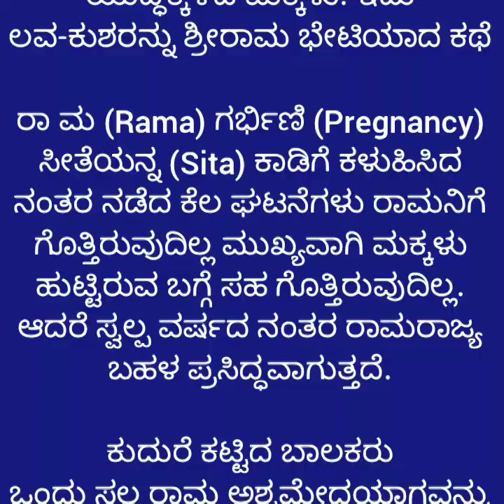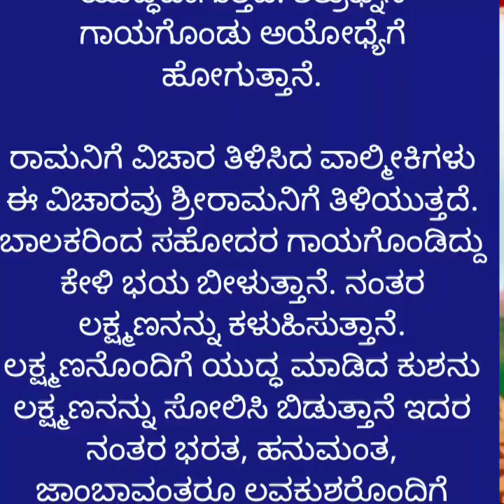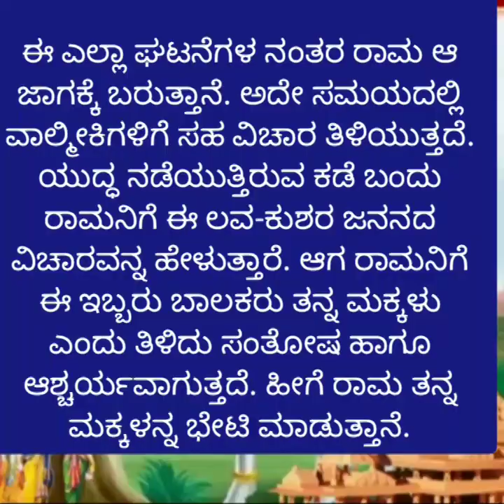Ramayana: ತಂದೆಯ ಜೊತೆ ಯುದ್ಧಕ್ಕಿಳಿದ ಮಕ್ಕಳು! ಇದು ಲವ-ಕುಶರನ್ನು ಶ್ರೀರಾಮ ಭೇಟಿಯಾದ ಕಥೆinformation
Ramayana: ತಂದೆಯ ಜೊತೆ ಯುದ್ಧಕ್ಕಿಳಿದ ಮಕ್ಕಳು! ಇದು ಲವ-ಕುಶರನ್ನು ಶ್ರೀರಾಮ ಭೇಟಿಯಾದ ಕಥೆ

ರಾ ಮ (Rama) ಗರ್ಭಿಣಿ (Pregnancy) ಸೀತೆಯನ್ನ (Sita) ಕಾಡಿಗೆ ಕಳುಹಿಸಿದ ನಂತರ ನಡೆದ ಕೆಲ ಘಟನೆಗಳು ರಾಮನಿಗೆ ಗೊತ್ತಿರುವುದಿಲ್ಲ ಮುಖ್ಯವಾಗಿ ಮಕ್ಕಳು ಹುಟ್ಟಿರುವ ಬಗ್ಗೆ ಸಹ ಗೊತ್ತಿರುವುದಿಲ್ಲ. ಆದರೆ ಸ್ವಲ್ಪ ವರ್ಷದ ನಂತರ ರಾಮರಾಜ್ಯ ಬಹಳ ಪ್ರಸಿದ್ಧವಾಗುತ್ತದೆ.

ಕುದುರೆ ಕಟ್ಟಿದ ಬಾಲಕರು
ಒಂದು ಸಲ ರಾಮ ಅಶ್ವಮೇಧಯಾಗವನ್ನು ಮಾಡುತ್ತಾನೆ. ಯಾಗವನ್ನು ಮಾಡುವಾಗ ಕುದುರೆಯನ್ನ ಎಲ್ಲಾ ರಾಜ್ಯಕ್ಕೆ ಬಿಡಲಾಗುತ್ತದೆ. ಯಾರು ಕುದುರೆಯನ್ನ ಹಿಡಿದು ಕಟ್ಟುತ್ತಾರೋ ಅವರು ರಾಮನ ಸೈನ್ಯದ ಜೊತೆ ಯುದ್ಧ ಮಾಡಿ ಗೆಲ್ಲಬೇಕಿತ್ತು. ಇಲ್ಲದಿದ್ದರೆ ಕಾಣಿಕೆ ಒಪ್ಪಿಸಬೇಕು ಅಥವಾ ಆ ರಾಜ್ಯವೇ ರಾಮನಿಗೆ ಸೇರುತ್ತದೆ. ಹೀಗಿರುವಾಗ ಅಶ್ವಮೇಧದ ಕುದುರೆಯು ಅಯೋಧ್ಯೆಗೆ ಹಿಂದಿರುಗುತ್ತಿರುತ್ತದೆ.

ಈ ಸಮಯದಲ್ಲಿ ಅದು ಲವ-ಕುಶರಿರುವ ಮಹರ್ಷಿಯ ಆಶ್ರಮಕ್ಕೆ ಬರುತ್ತದೆ. ಸುತ್ತಲೂ ಸೊಂಪಾದ ಹಸಿರು ಹುಲ್ಲನ್ನು ಕಂಡು ಕುದುರೆ ಈ ಕಡೆ ಬರುತ್ತದೆ. ಆದರೆ ಕುದುರೆಯನ್ನ ನೋಡಿದ ಲವ-ಕುಶರ ಅದರ ಮೇಲೆ ಬರೆದಿರುವ ಶಾಸನ , ಆ ಕುದುರೆಯನ್ನ ಲವ ಮೊದಲು ಕಟ್ಟಿ ಹಾಕುತ್ತಾನೆ.

ಬಾಲಕನೊಬ್ಬ ಕುದುರೆಯನ್ನು ಮರಕ್ಕೆ ಕಟ್ಟಿದ್ದನ್ನ ಕಂಡು ಅಲ್ಲಿಗೆ ಸೈನಿಕರು ಬರುತ್ತಾರೆ. ಸೈನಿಕರಿಗೆ ಕೋಪ ಸಹ ಬರುತ್ತದೆ. ಕುದುರೆಯನ್ನ ಬಿಡುವಂತೆ ಆದೇಶ ನೀಡುತ್ತಾರೆ. ಆದರೆ ಮಕ್ಕಳು ಮಾತ್ರ ಯಾವುದೇ ಕಾರಣಕ್ಕೂ ಬಿಡುವುದಿಲ್ಲ ಎಂದು ಹಠ ಮಾಡುತ್ತಾನೆ. ಆಗ ಸೈನಿಕನೇ ಕುದುರೆಯನ್ನ ಬಿಚ್ಚಲು ಹೋಗುತ್ತಾನೆ. ಇದಕ್ಕೆ ಕೋಪಗೊಂಡ ಲವ ಸೈನಿಕರ ಮೇಲೆ ಬಾಣಗಳನ್ನ ಹೂಡುತ್ತಾನೆ. ಇದಕ್ಕೆ ಸೈನಿಕರು ಸಹ ಬಾಣ ಪ್ರಯೋಗ ಮಾಡುತ್ತಾರೆ. ಶತ್ರುಘ್ನನ ಜೊತೆ ಸಹ ಯುದ್ಧವಾಗುತ್ತದೆ. ಶತ್ರುಘ್ನನ ಗಾಯಗೊಂಡು ಅಯೋಧ್ಯೆಗೆ ಹೋಗುತ್ತಾನೆ.

ರಾಮನಿಗೆ ವಿಚಾರ ತಿಳಿಸಿದ ವಾಲ್ಮೀಕಿಗಳು
ಈ ವಿಚಾರವು ಶ್ರೀರಾಮನಿಗೆ ತಿಳಿಯುತ್ತದೆ. ಬಾಲಕರಿಂದ ಸಹೋದರ ಗಾಯಗೊಂಡಿದ್ದು ಕೇಳಿ ಭಯ ಬೀಳುತ್ತಾನೆ. ನಂತರ ಲಕ್ಷ್ಮಣನನ್ನು ಕಳುಹಿಸುತ್ತಾನೆ. ಲಕ್ಷ್ಮಣನೊಂದಿಗೆ ಯುದ್ಧ ಮಾಡಿದ ಕುಶನು ಲಕ್ಷ್ಮಣನನ್ನು ಸೋಲಿಸಿ ಬಿಡುತ್ತಾನೆ ಇದರ ನಂತರ ಭರತ, ಹನುಮಂತ, ಜಾಂಬಾವಂತರೂ ಲವಕುಶರೊಂದಿಗೆ ಹೋರಾಡಿ ಸೋಲನ್ನ ಒಪ್ಪಿಕೊಳ್ಳುತ್ತಾರೆ.

ಈ ಎಲ್ಲಾ ಘಟನೆಗಳ ನಂತರ ರಾಮ ಆ ಜಾಗಕ್ಕೆ ಬರುತ್ತಾನೆ. ಅದೇ ಸಮಯದಲ್ಲಿ ವಾಲ್ಮೀಕಿಗಳಿಗೆ ಸಹ ವಿಚಾರ ತಿಳಿಯುತ್ತದೆ. ಯುದ್ಧ ನಡೆಯುತ್ತಿರುವ ಕಡೆ ಬಂದು ರಾಮನಿಗೆ ಈ ಲವ-ಕುಶರ ಜನನದ ವಿಚಾರವನ್ನ ಹೇಳುತ್ತಾರೆ. ಆಗ ರಾಮನಿಗೆ ಈ ಇಬ್ಬರು ಬಾಲಕರು ತನ್ನ ಮಕ್ಕಳು ಎಂದು ತಿಳಿದು ಸಂತೋಷ ಹಾಗೂ ಆಶ್ಚರ್ಯವಾಗುತ್ತದೆ. ಹೀಗೆ ರಾಮ ತನ್ನ ಮಕ್ಕಳನ್ನ ಭೇಟಿ ಮಾಡುತ್ತಾನೆ.